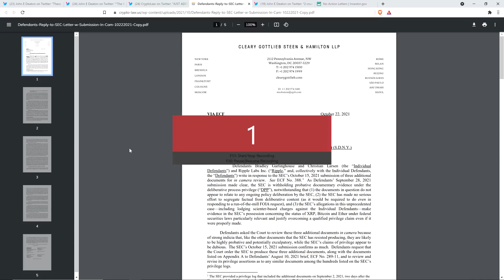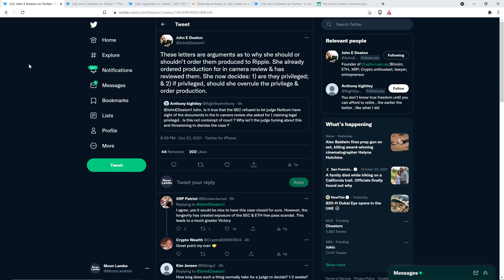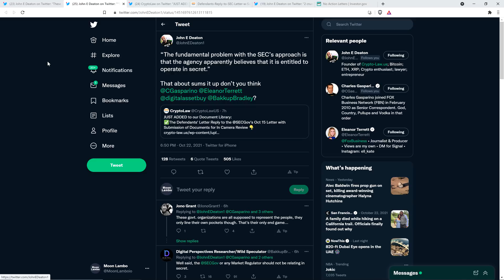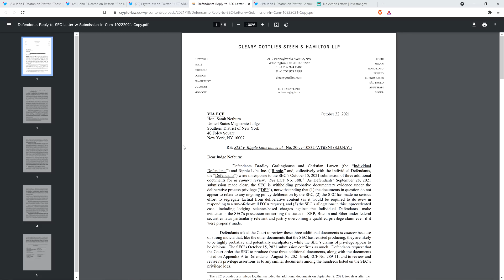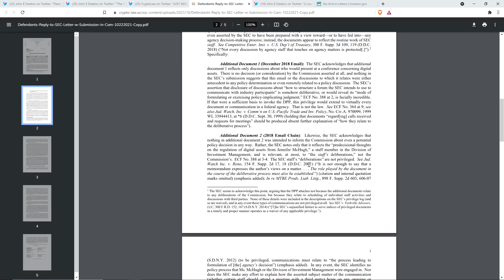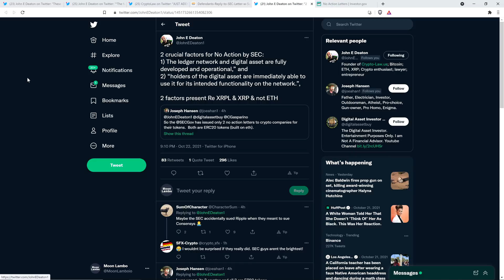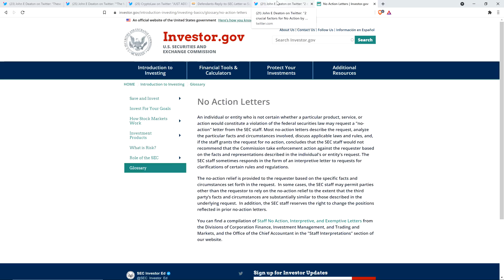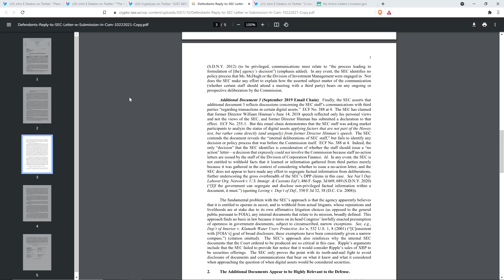Ripple Tells Judge: THE SEC BELIEVES IT'S ENTITLED TO OPERATE IN SECRET